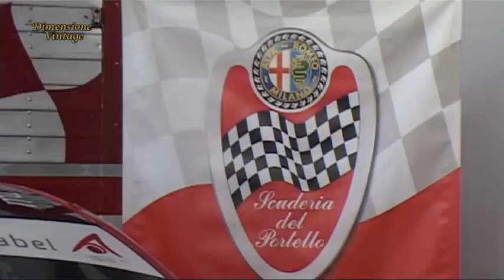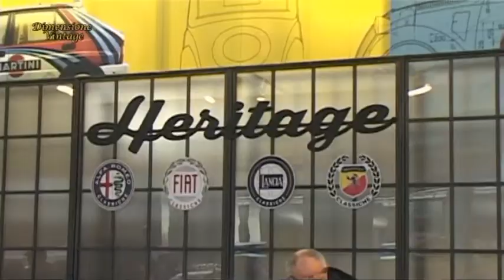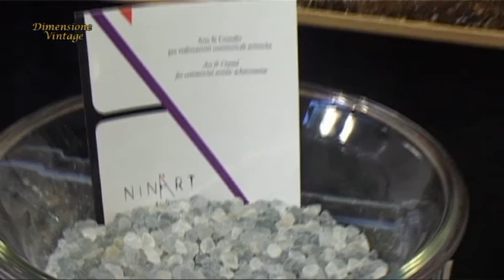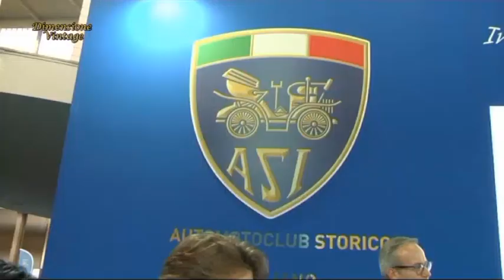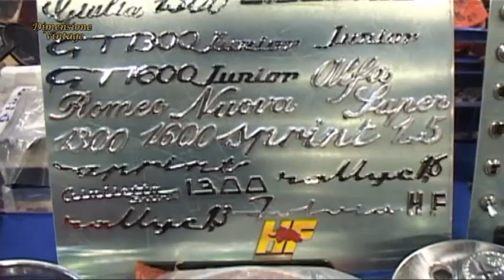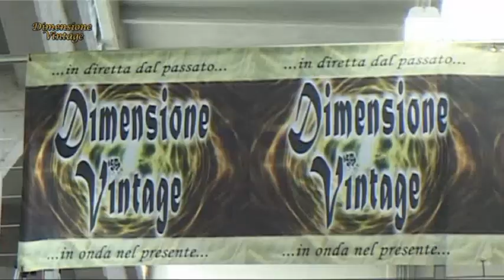Speciale AUTOMOTORETRO' 2020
Il primo dei nostri due speciali dedicati alla 38esima edizione di questa Kermesse Torinese dedicata ai Motori a due e quattro ruote di ieri e di oggi